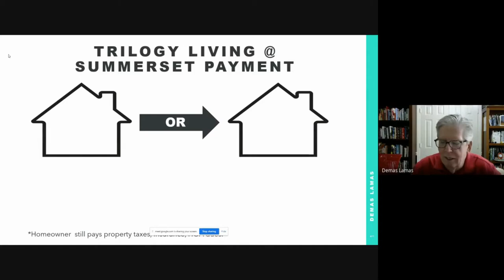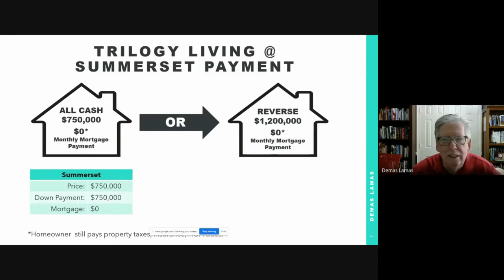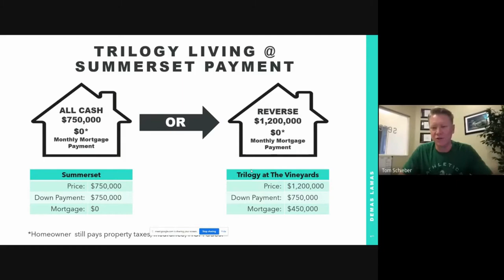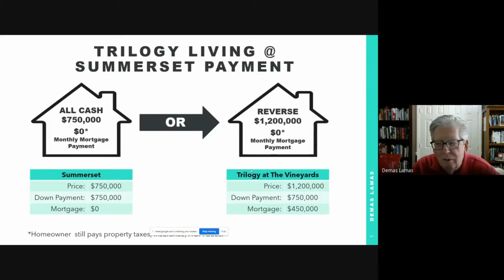Million Dollar Home with NO PAYMENTS!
If you're retiring and cashing out your home's equity to buy a retirement home "all cash" so that you have no more mortgage payment, you're not limited to just your cash on hand.
I discussed the scenarios that we run across here in Brentwood, CA regarding the real estate market in Summerset and Trilogy at the Vineyard.
Buyers who have cash to buy in Summerset, where the median sales price in Summersets 2-3-4 is about $750,000 can use that cash as a down payment along with a reverse mortgage to purchase at the much higher priced Trilogy neighborhood.

Thanks to
Demas Lamas Jr.
Senior Mortgage Planner | HighTechLending, Inc.
NMLS License # 235601